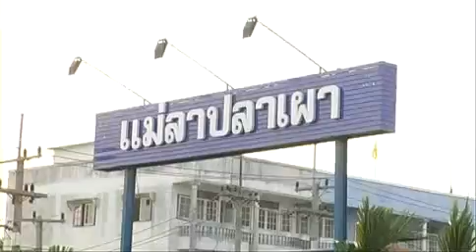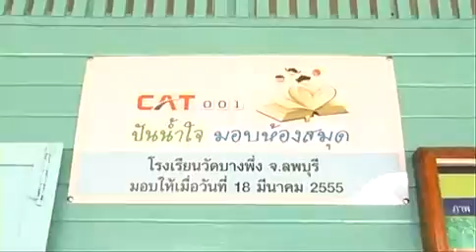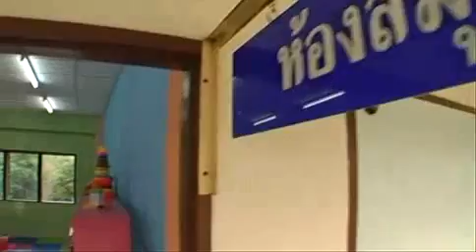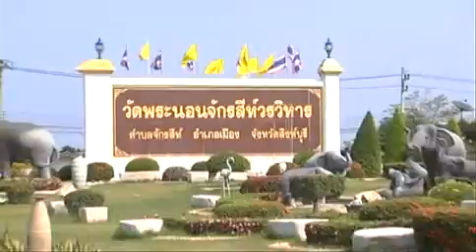Cat 001 ปันน้ำใจ มอบห้องสมุด 5 นาที